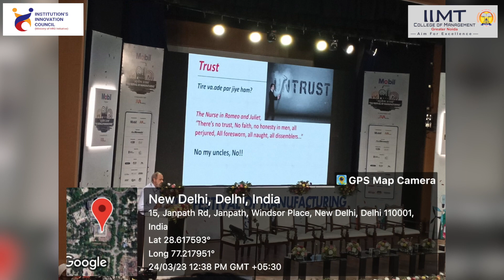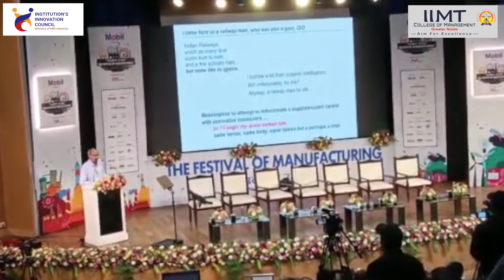EXCURSION PROGRAM || India shifted gears as a sustainable manufacturing partner for the world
Exposure/Excursion Programme From Potential to PerformanceIndia shifted gears as a sustainable manufacturing partner for the world
Dr. Ambedkar International Centre
15, Janpath Rd, Windsor Place, New Delhi, Delhi 110001
The Festival of Manufacturing was set to take the centre stage in Delhi, India, on 24th March 2023. The one and half day event was poised to be a grand gathering of the best and brightest minds of India that will celebrate India’s vibrant manufacturing sector while enabling meaningful discussions and deliberations which will step up India’s game on a global level.